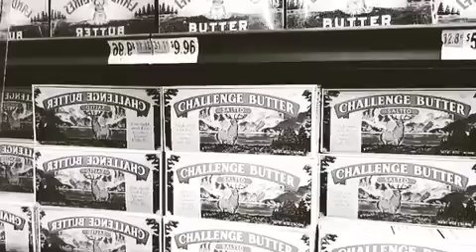3253BFC5 C67E 4DD9 9708 4333366C9D80